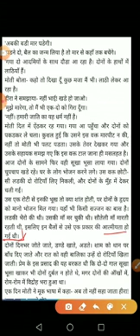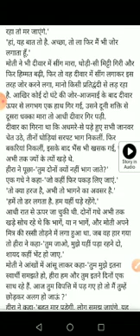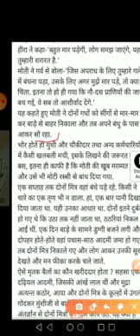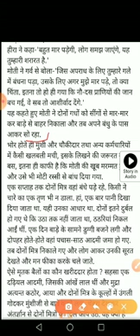Class 9 Hindi Literature Do Bailo ki Katha Part 2